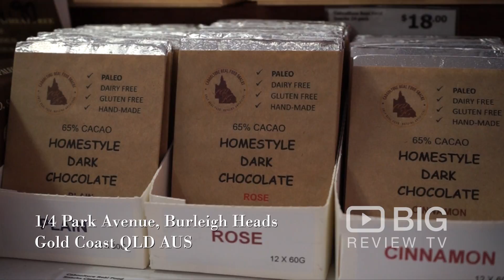Paleo Cafe in Gold Coast serving Healthy Food, Coffee, and Smoothie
The Paleo Café is a buzzy hub of clean living and part of a back-to-basics slow food movement that is quietly gathering pace around Gold Coast. A healthy lifestyle restaurant, open for breakfast, lunch, coffee, juices, gluten free, dairy free.

Paleo Cafe
1/4 Park Ave Burleigh Heads QLD Australia 4220